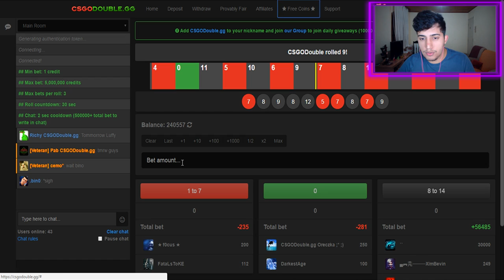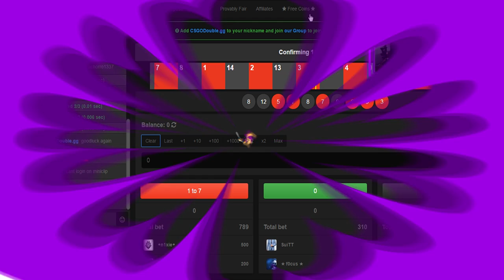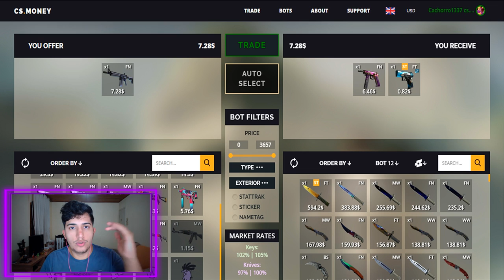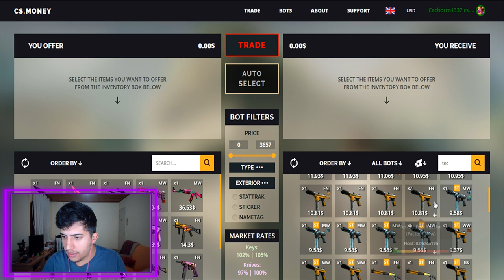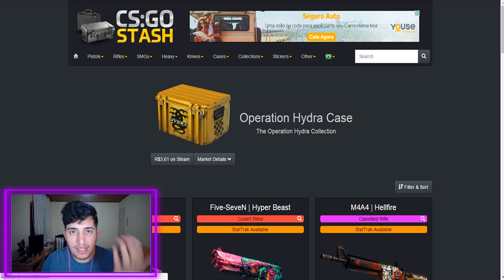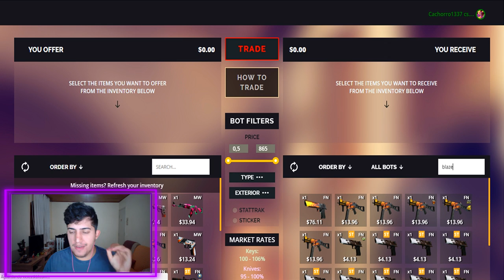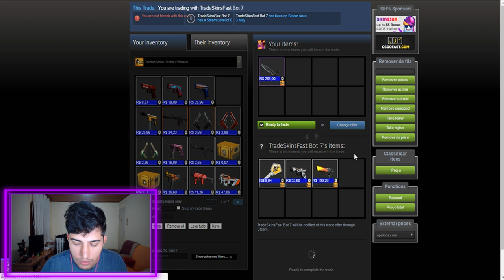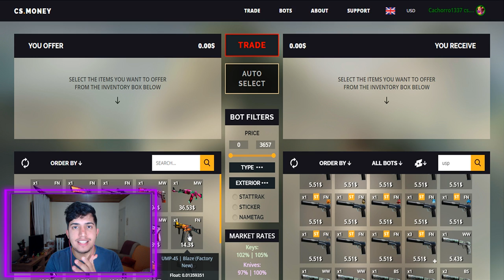Montando meu INVENTÁRIO no CS:GO Ep. 3 - SKIN para todas as PISTOLS!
↪Use o código "dog1337" para ganhar $0.50 de graça no csgodouble

Vocês pediram muito e ai está mais um episódio de montando meu inventário. Querem a continuação dessa série? EXPLODEM O LIKE!